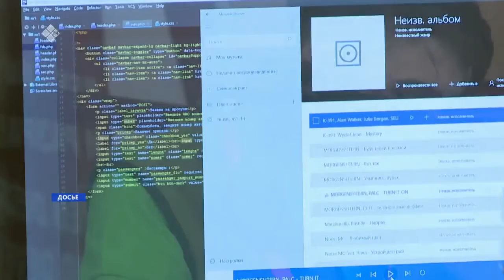«Саха сирэ»: ХИФУ бөдөҥ форум тэрийдэ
«Россия геостратегическай средатын сайыннарыы уонна университеттар» диэн түһүлгэҕэ 2030 сылга диэри дойдуга киэҥ талааһыннаах научнай чинчийии программатын олоххо киллэрии туһунан ырыталлар. Сиһилии «Саха сирэ» биэриитигэр корүҥ.